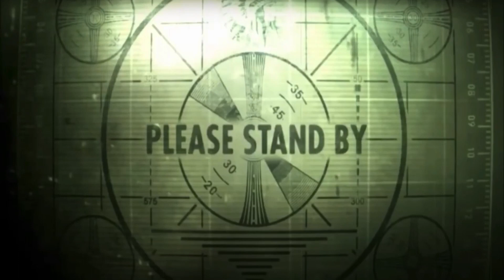Funniest Game With Full Entertainment !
ABOUT -
Hi , I am Sayan Ghosh, many of you know me as CapBhagwaan.
and GAMING PRANI !